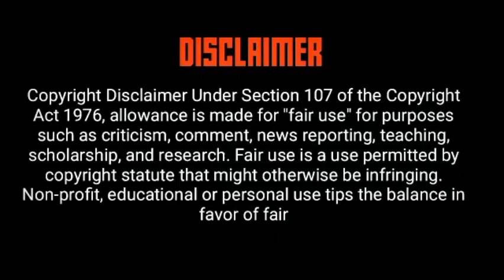Namhlanje ake sibheke iqhaza eladlalwa iqhawe lamaNtungwa Mzilikazi kamaShobane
Mziikazi kamaShobane Umlando Omfushane